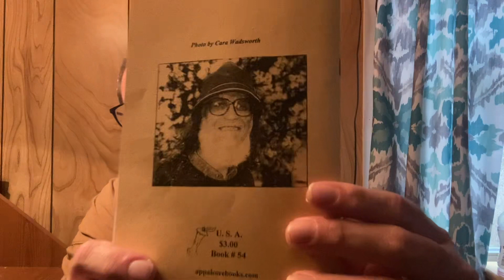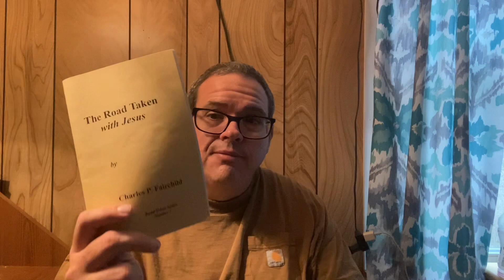The road taken with Jesus by Charles P Fairchild